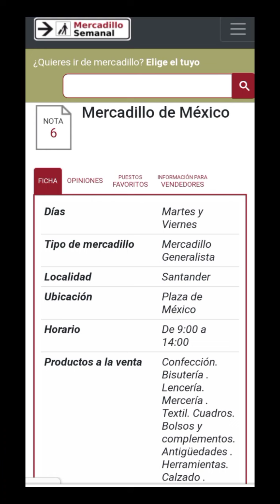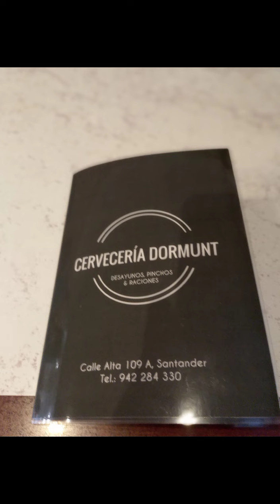MEJORES CROQUETAS de POLLO CASERAS COCINA con la ABUELA SANTANDER Cervecería DORMUNT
El mejor BAR de Barrio en Santander. Trato cercano familiar preocupandose por la satisfacción de sus clientes y la calidad de su producto. Sitio genial y recomendable para desayunar y almorzar. Raciones de rabas y croquetas y su tortilla de patatas o variado es de 10. Cremosa y jugosa sin que llegue a cuajar del todo